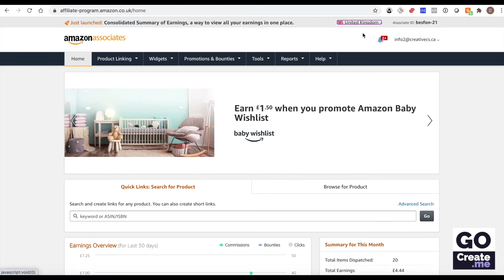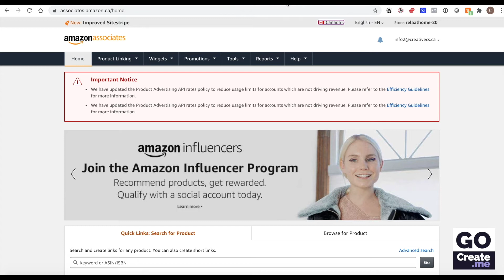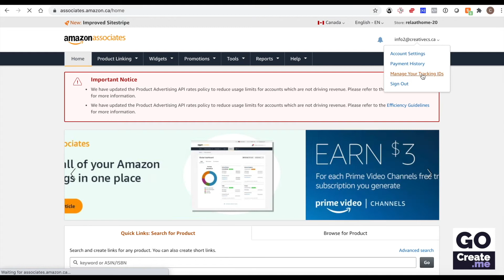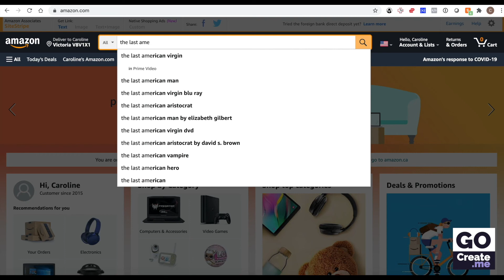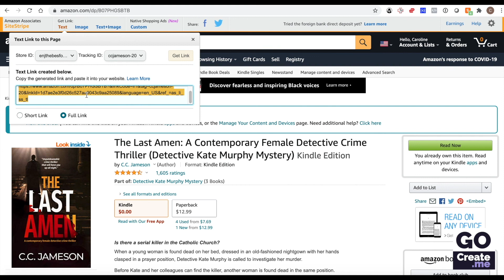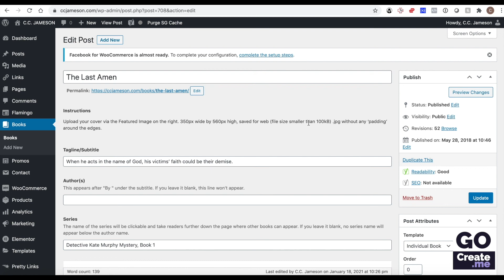How to get Amazon links to geo-localize for your readers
Amazon Associates offers a free affiliate link redirection service called OneLink that will redirect international shoppers who click on your US affiliate links to Canada, UK, Spain, Italy, Germany, France, or Japan if you've connected your Amazon Associates account with the OneLink service. Here's how to do it in February 2021.